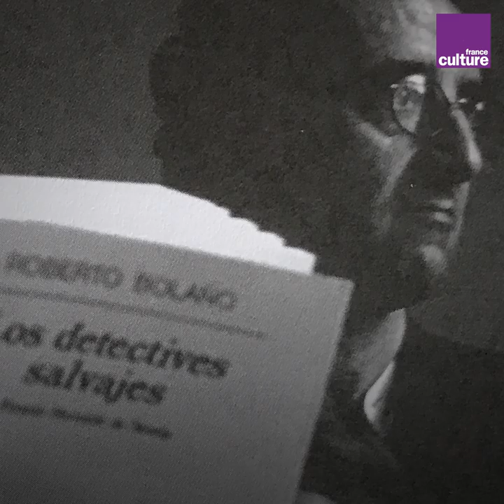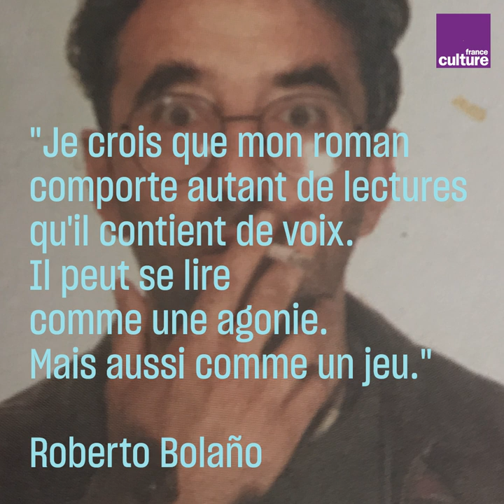Roberto Bolaño, l'écrivain sauvage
C’est l’un des plus grands romanciers du XXe siècle. Ses adeptes vouent un culte littéraire à ses romans foisonnants aux milliers de pages comme “Les Détectives sauvages” ou “2666”. Voici les secrets du succès de Roberto Bolaño, l'écrivain chilien mort en 2003 sauvage, marginal et subversif, alors que paraissent ses œuvres complètes aux éditions de l'Olivier.